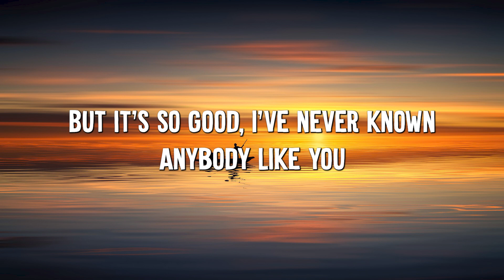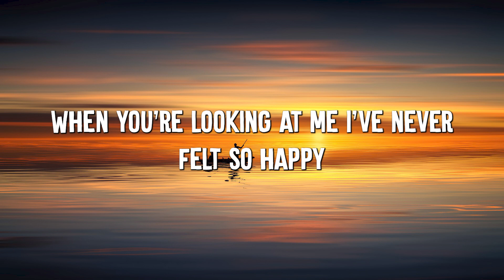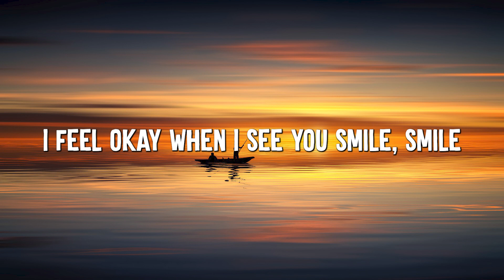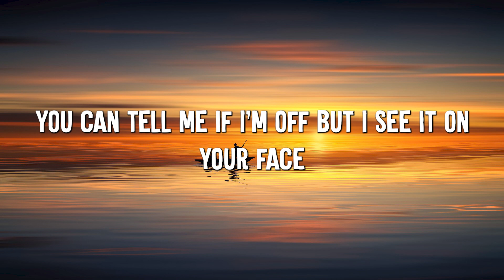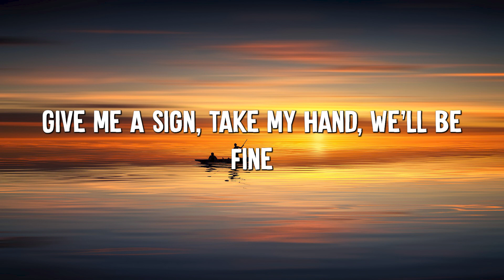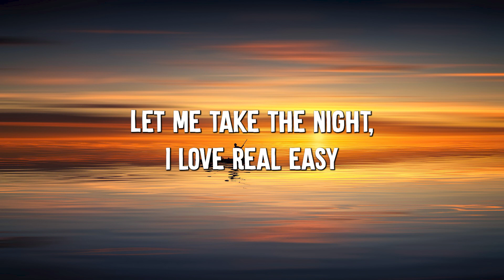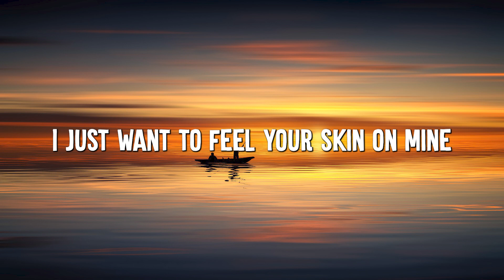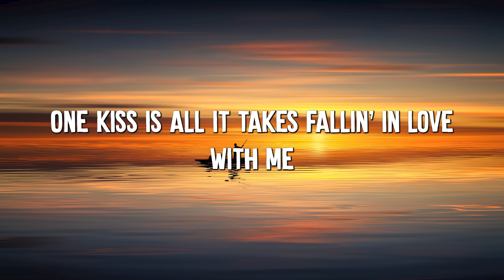Dandelions - Ruth B. (Lyrics) || Shawn Mendes, Calvin Harris, Dua Lipa... (MixLyrics)